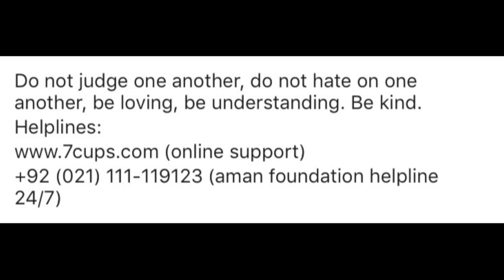Suicide.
Mental health is not a joke.
Please be kind to each other.

If you or anyone you know is in need, reach out.

Need to talk? DM me @noormonnoo on instagram.